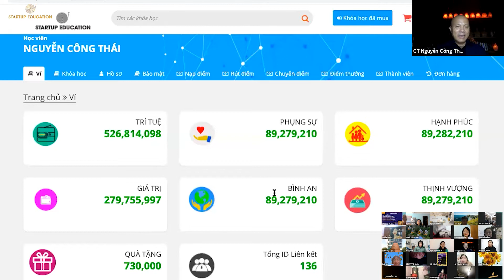HÔN NHÂN ĐỘC BẢN CHỦ ĐỀ: TAY HÒM CHÌA KHOÁ (P3/3) - (21/02/2022) | STARTUP EDUCATION